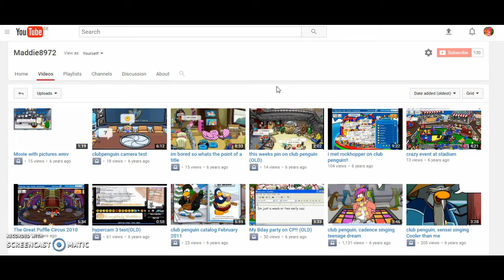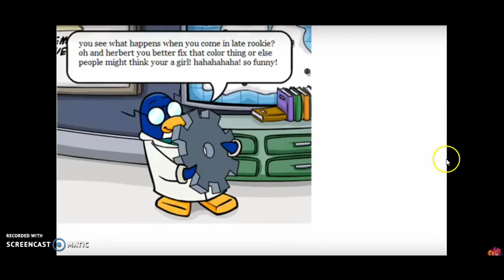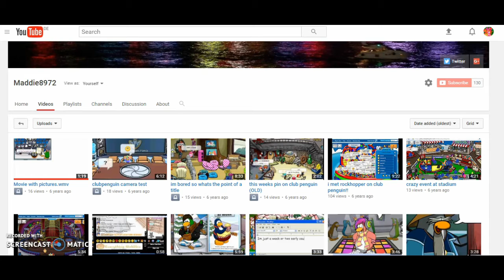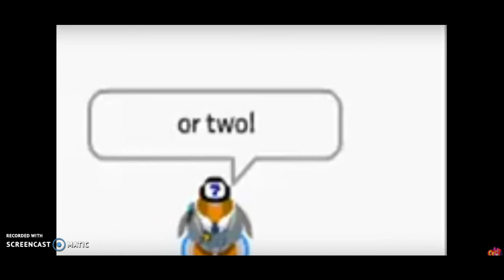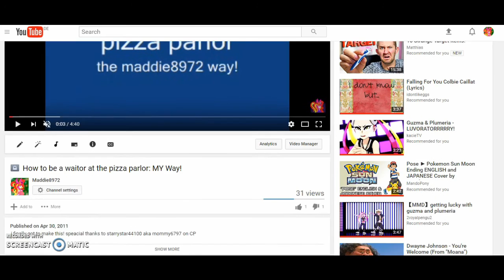Looking at some of my old Club Penguin videos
Watch me look at, and talk about, some of my old Club Penguin videos...
...Some of these were really bad.
*casual snapping*